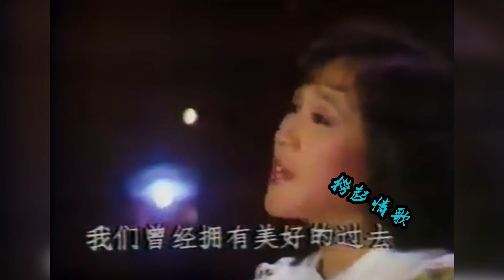麦玮婷 轻烟寄情（优化音质）